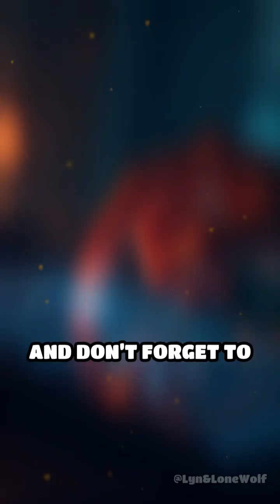The Secret Annual Makeover of Birds You Never Knew About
Discover the secret annual makeover that birds go through - a fascinating transformation that's happening right above our heads! Every year, birds undergo an incredible process called molting, where they completely replace their worn-out feathers with fresh new ones. This natural renewal isn't just about looking good - it's essential for survival, flight, and even finding mates.